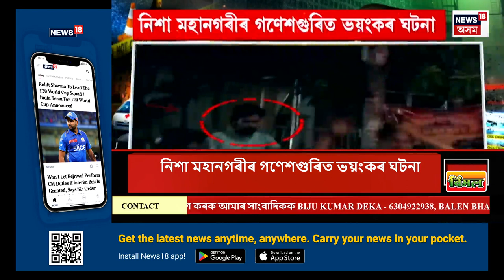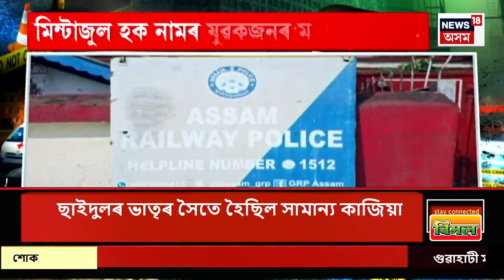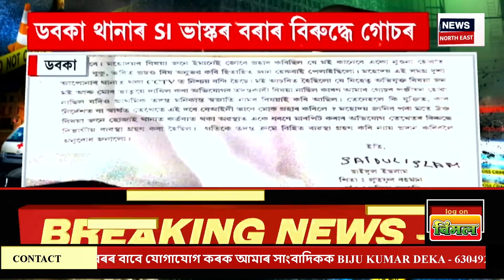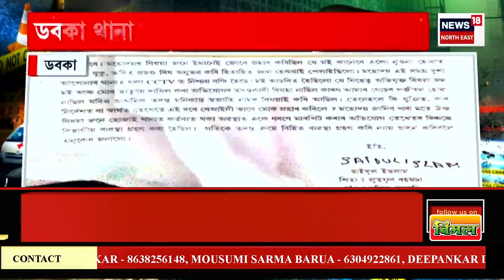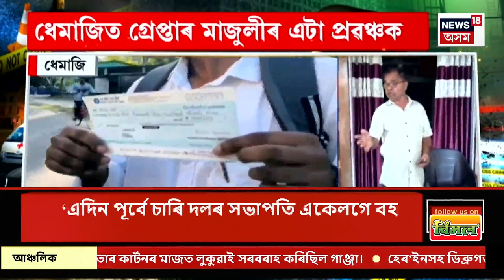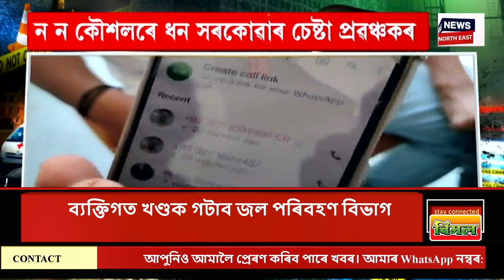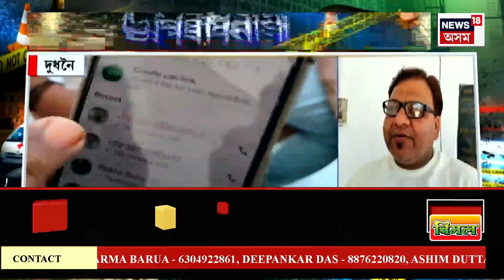APARADHNAMA | অন্ধবিশ্বাসে লগ নেৰা হৈছে মঙলদৈক। নিজৰ ভাতৃৰ বিয়া খাবলৈ গৈ এঘৰীয়া হ’ল এটা পৰিয়াল